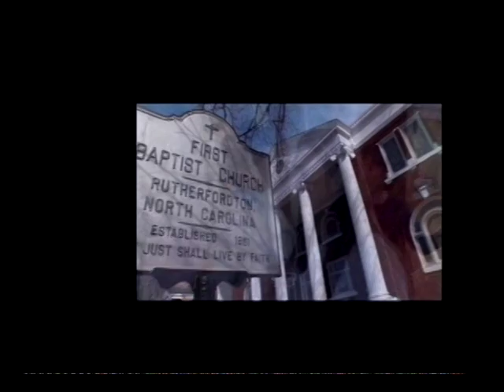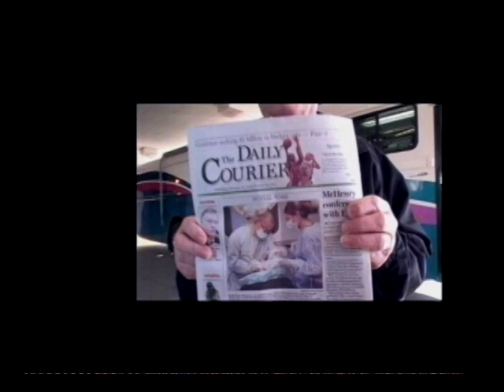You Would Not Have Asked for This (1 of 3)